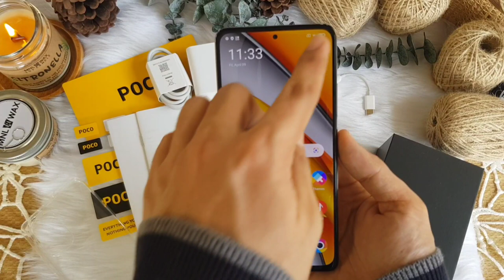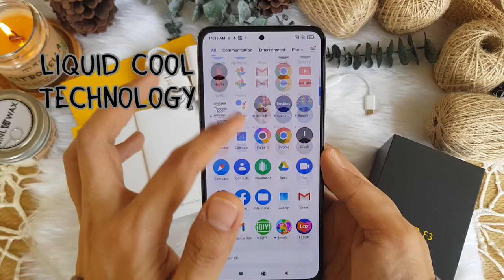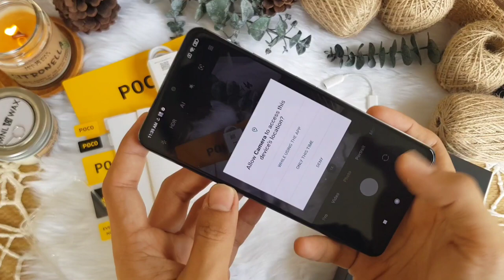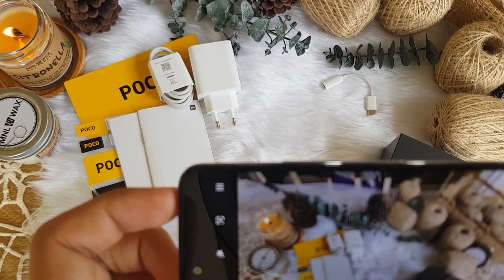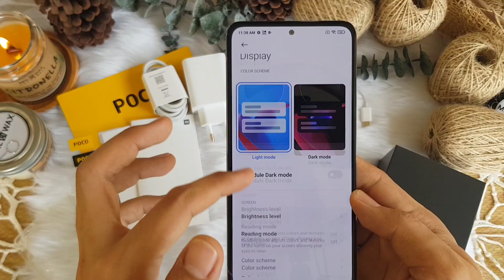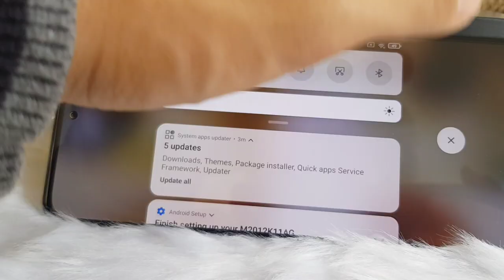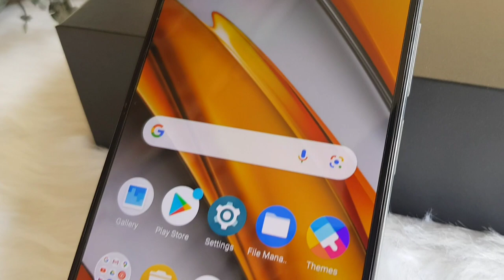UNBOXING THE REAL BEAST POCO F3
POCO F3 specs:
SPECS
POCO F3 SCREEN
6.67-inch FHD+ AMOLED Display (1080 x 2400 Pixels, 395 ppi) with Corning Gorilla Glass 5, 20:9 Aspect Ratio, 120Hz Refresh Rate, HDR10+ and Punch-hole

OS
Android 11 with MIUI 12

CHIPSET
Qualcomm Snapdragon 870
CPU
Octa Core CPU
8x Kryo 585 @ 3.2GHz

GPU
Adreno 650
RAM
6GB or 8GB of RAM

REAR CAMERA
Triple Cameras:
48MP Main Camera (f/1.79 Aperture, PD Autofocus)
8MP Ultra-wide (f/2.2 Aperture, 119° FoV)
5MP Telemacro (f/2.4 Aperture, Autofocus)
-LED Flash

FRONT CAMERA
20 Megapixels

STORAGE
128GB or 256GB UFS 3.1

EXPANSION
None

NETWORKS
5G, 4G LTE, 3G HSPA+, 2G EDGE & GPRS Networks

WI-FI
Wi-Fi 6

NFC
Yes

BLUETOOTH
Bluetooth 5.1

INFRARED
Yes
POSITIONING
GPS, A-GPS, GLONASS, Galileo & BeiDou

USB OTG
Yes

USB PORT
USB Type-C

SOUND
USB Type-C Audio Output (Hi-Res Audio, Dolby ATMOS and Stereo Dual Speakers)

FM RADIO
No

BIOMETRICS
Face Recognition & Fingerprint Sensor (side mounted)

SENSORS
Gyroscope, Compass, Ambient Light Sensor, Proximity Sensor and Accelerometer

BATTERY
4520 mAh Li-Po Battery (Non-removable)
33W Fast Charging (100% in 52 minutes)
MATERIAL
Glass Front & Back
DIMENSIONS
163.7 x 76.4 x 7.8 mm
WEIGHT
196 g
COLORS
Night Black, Deep Ocean Blue, and Arctic White
LAUNCH DATE
March 22, 2021
PRICE
₱17,990.00 - POCO F3 (6GB RAM + 128GB storage) Official Price in the Philippines (introductory price of ₱15,990.00 on March 27, 2021)
₱20,990.00 - POCO F3 (8GB RAM + 256GB storage) Official Price in the Philippines (introductory price of ₱18,990.00 on March 27, 2021)
BUY ONLINE
POCO F3 on Lazada
POCO F3 on Shopee

For your travel inquiries,
• Van Hire
• Bus Hire
• Local Flight
• International Flight
• Travel Packages
• Educational Tour Packages